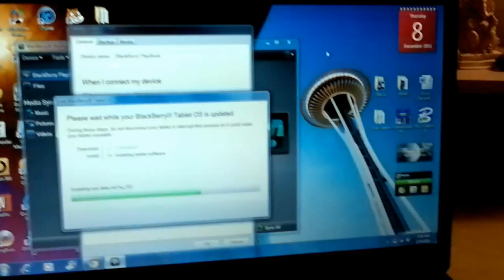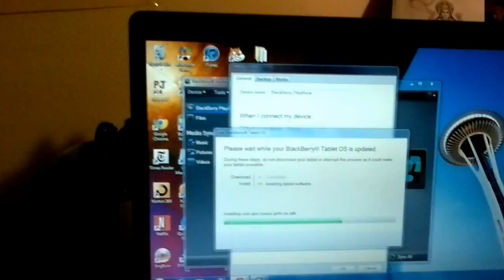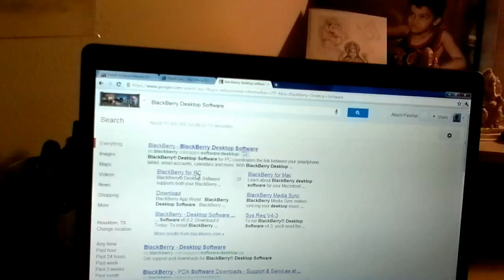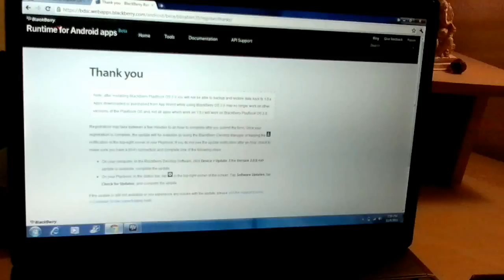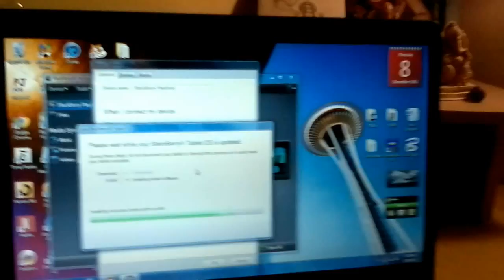How To: Install Blackberry OS 2.0 Beta On the Playbook Step 1 to Android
This video will tell you briefly how to install blackberry os 2.0 beta on the blackberry playbook tablet. This is not really a beta because it works perfectly in my opinion. The reason you would want to update to 2.0 beta is because this will allow you to root your playbook device and later, install android market and launcher on it for android apps. (will be uploading another video with that tutorial)

Instructions:
Requirements- Blackberry Playbook, Blackberry Desktop Manager, About 2 Hours of Free time

1) First, make sure your blackberry is connected to the computer via usb and is synced in with the Blackberry Desktop Manager
and register your blackberry playbook device by inputting the pin number and an email address connected towards your blackberry account (This will register your device to be open to update directly to 2.0 beta)
The Pin number is located in the settings menu of your tablet, in the about section, then go to hardware. Should be a 8 digit pin code
3) Once you have completed the registration, it will say "Thank You" Now you can exit the web browser
4) Close Blackberry Desktop manager and disconnect your playbook
5) Now connect your playbook back to your computer and open desktop manager again
6) Wait until your device is fully synced and a pop up windows should come up regarding an update available for your tablet to OS 2.0
7) Follow the process and once everything is complete, you should be running OS 2.0 Beta smoothly.

This will be the first step towards installing android os. I will be posting a video of android launcher for the playbook during this week. Hope this helped and if you have any questions or concerns regarding difficulty in the process, let me know.